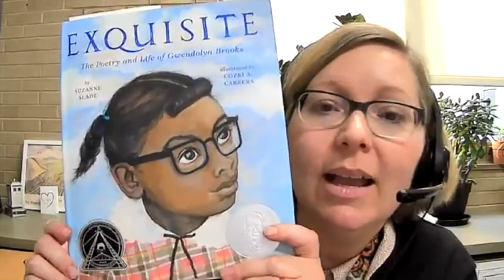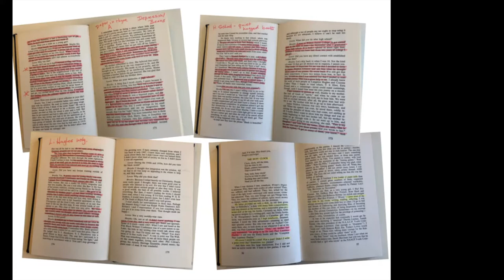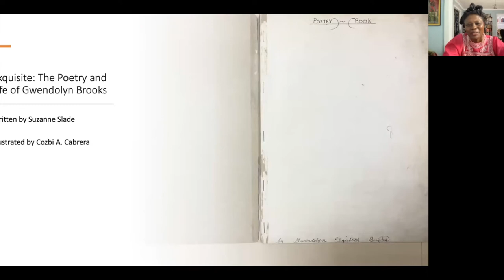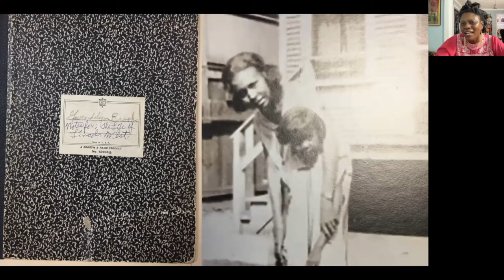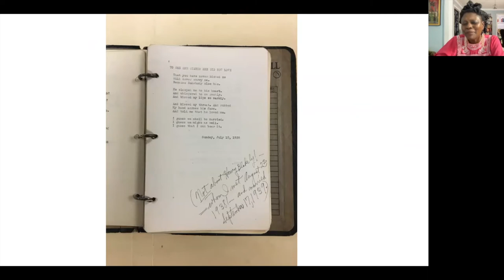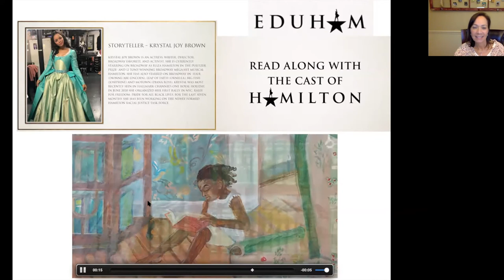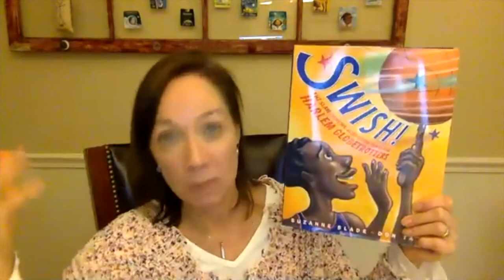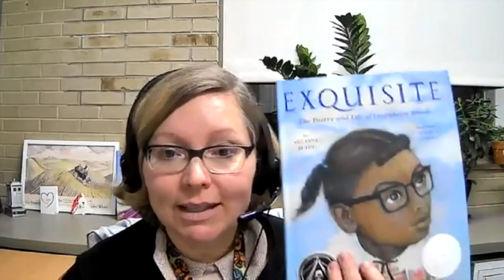Exquisite: The Poetry and Life of Gwendolyn Brooks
Author Suzanne Slade and illustrator Cozbi A. Cabrera discuss the creation of their award-winning picture book, Exquisite.heir award-winning picture book, Exquisite. Program recorded April 11, 2022.